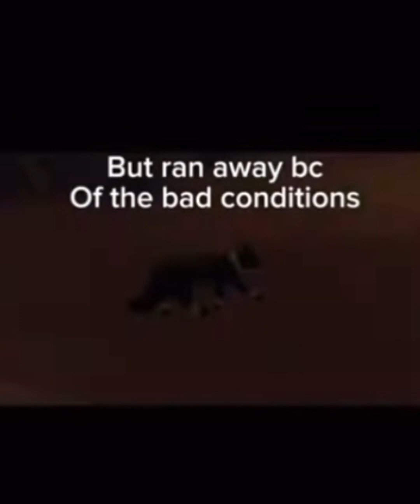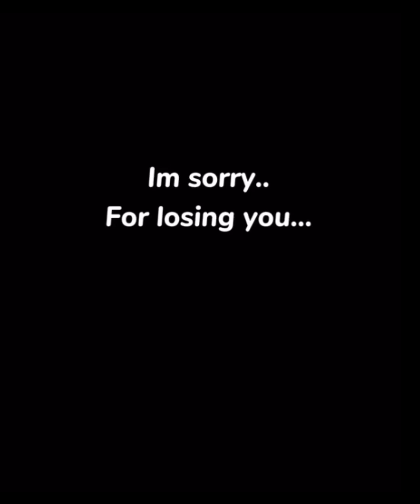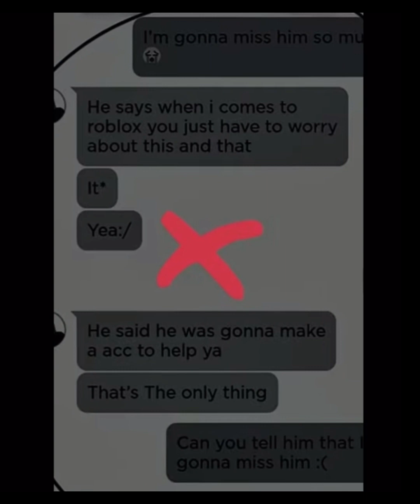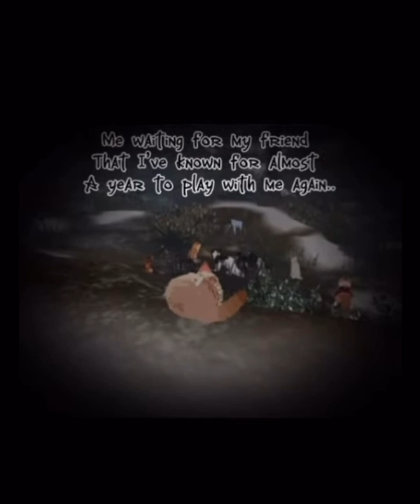Sad memories of my friend ghost-Sad ones at the end-fypシ